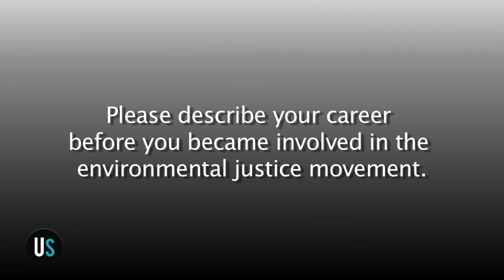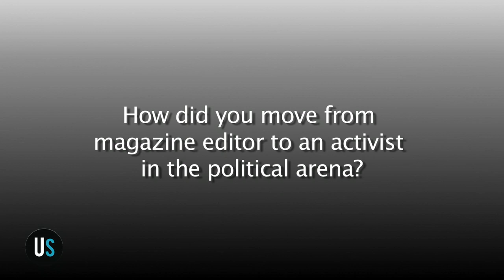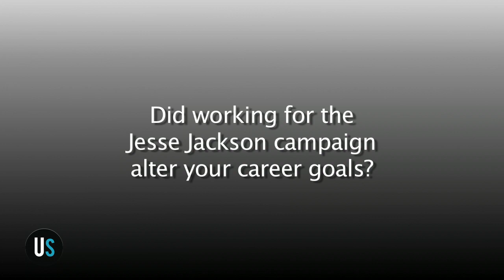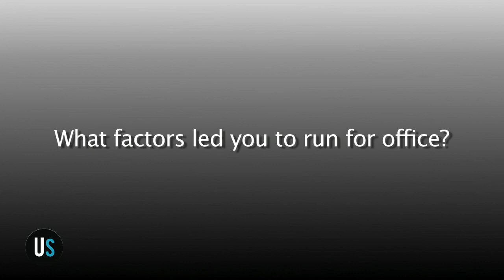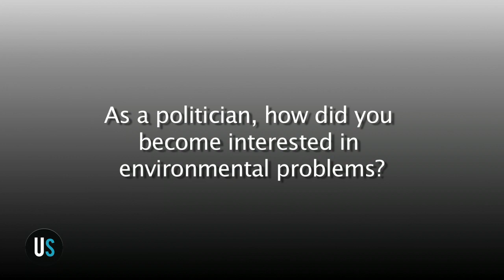Peggy Shepard Upstream Interview - Part 1 (Early Career)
Peggy Shepard is executive director and co-founder of WE ACT for Environmental Justice. Founded in 1988, WE ACT was New York's first environmental justice organization created to improve environmental health and quality of life in communities of color.

In this section of the interview, Peggy Shepard responds to the following questions:

   1. Please describe your career before you became involved in the environmental justice movement. 00:40
   2. How did you move from magazine editor to an activist in the political arena? 03:40
   3. Did working for the Jesse Jackson campaign alter your career goals? 05:50
   4. What factors led you to run for office? 07:15
   5. As a politician, how did you become interested in environmental problems? 08:25